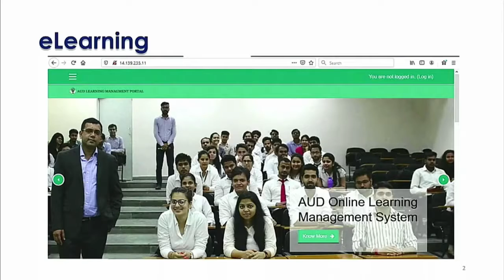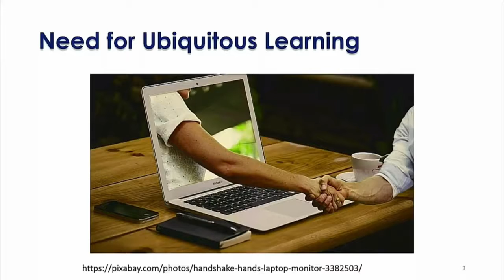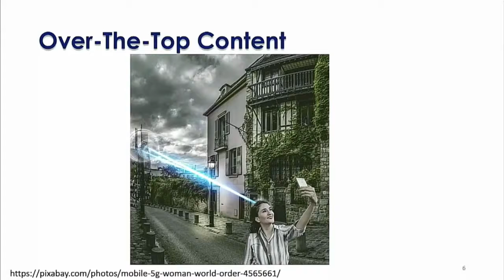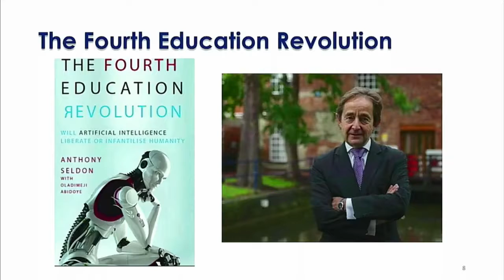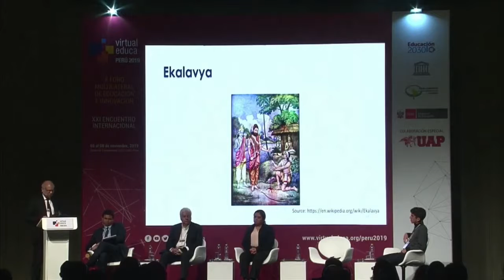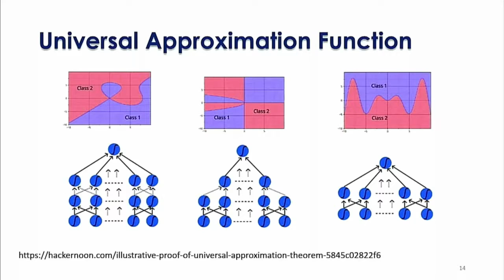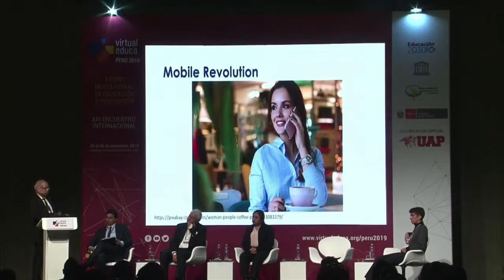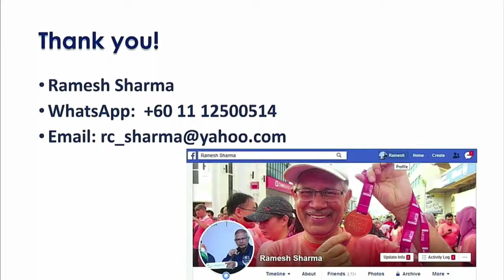Dr Ramesh Sharma Virtual Educa Peru 2019